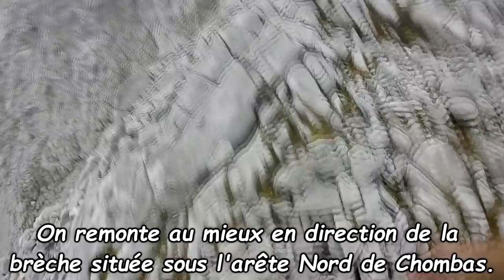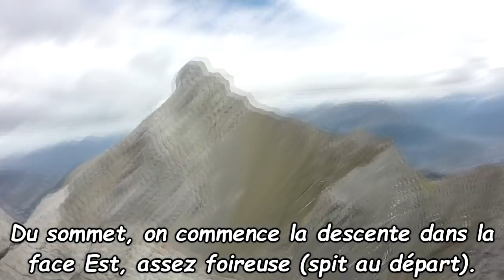Randorama à la Pointe des Verts (arête Sud-Ouest)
Bonjour à tous. On poursuit cette belle arrière saison par une course d'alpinisme très facile du côté des Aravis : la Pointe des Verts.

Difficultés :
La traversée en elle-même est assez simple. La cotation donnée est PD et les passages d'escalade obligatoires ne dépassent pas le III sup. L'ensemble se protège facilement avec des sangles et quelques dégaines.
Les vraies difficultés sont plutôt localisées dans les différents couloirs de la descente. Le rocher y est globalement mauvais, aussi faut-il faire preuve de prudence ici.

Dénivelé :
Environ 900 mètres.

Horaire :
Comptez entre 5 et 7 heures pour la boucle.